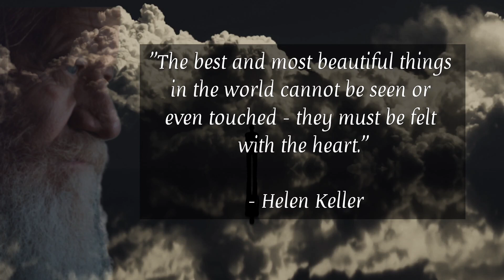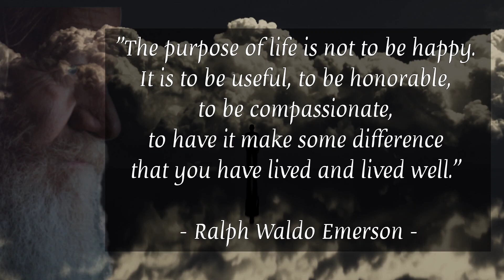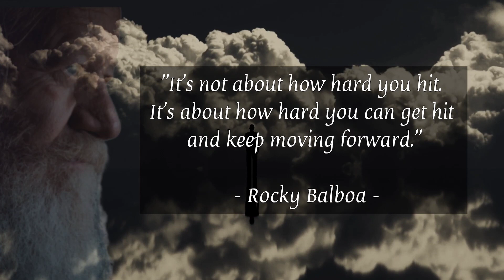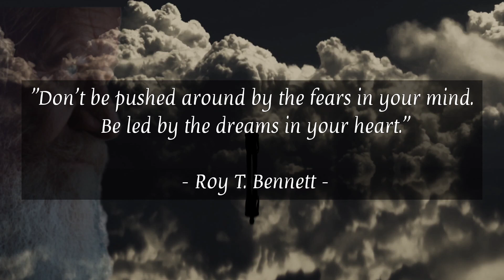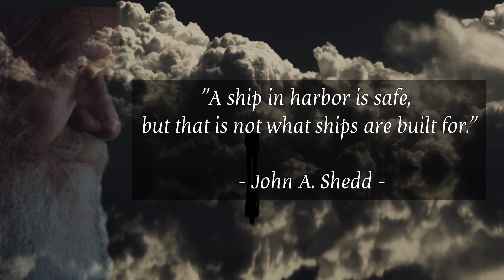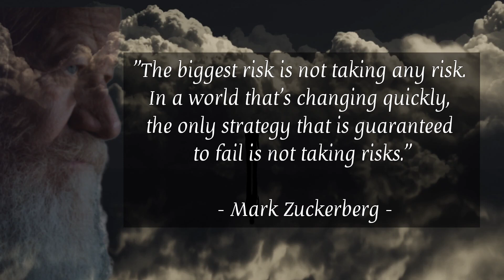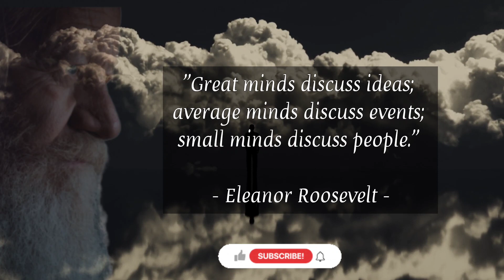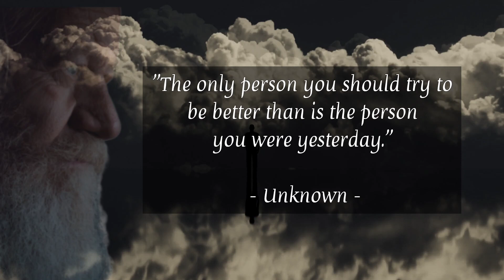50 Quotes to Transform Your Life. The Quotes Vault.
Welcome to our YouTube Shorts video! Get ready for an intense dose of inspiration as we bring you 100 powerful quotes in a quick and engaging format. These bite-sized moments of wisdom will leave a lasting impact on your day. From renowned philosophers to influential figures, we've carefully curated this collection of quotes that encapsulate the essence of life, love, success, and much more. Whether you need motivation, a fresh perspective, or a daily boost of inspiration, this video has it all. Sit back, enjoy, and let these 100 quotes ignite your inner fire!